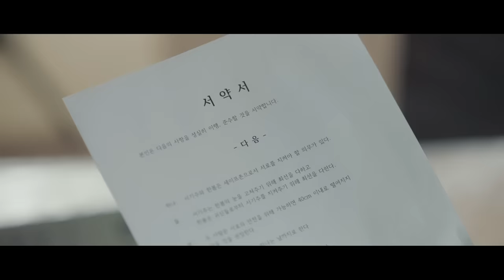[야한(夜限) 사진관 OST Part 5] 승민 (SEUNGMIN) (Stray Kids) - 우리 만남은 우연이었을까요 (Destiny) MV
[야한(夜限) 사진관 OST Part 5]

Stray Kids(스트레이 키즈) 승민이 우월한 가창력과 애틋한 음색이 돋보이는 OST를 선보인다.

‘우리 만남은 우연이었을까요’는 사랑하는 이에게 미처 전하지 못한 진심을 노래하는 곡으로, 섬세하고 아름다운 피아노와 보컬의 아름다운 조화 속에 승민의 독보적인 보컬이 어우러져 감동을 선사한다.

최근 ‘야한 사진관’은 서기주(주원)와 한봄(권나라)의 애틋하고도 미묘한 관계 변화를 그리며 화제를 모으고 있다. 이 가운데 승민 특유의 담백하고 따뜻한 목소리가 담긴 OST ‘우리 만남은 우연이었을까요’는 시청자들에게 한층 깊은 울림과 전율을 선사할 것으로 기대된다.

‘야한 사진관’은 오직 죽은 자들을 위해 존재하는 귀객 전문 사진관의 까칠한 사진사와 열혈 변호사가 서늘한 밤손님들과 생과 사를 오가며 펼치는 아찔하고도 기묘한 이야기를 그린 드라마로 매주 월, 화요일 밤 10시 지니 TV, 지니 TV 모바일, ENA에서 방송된다.

[Credits]
Lyrics by 동우석
Composed by 동우석, 유정현
Arranged by 유정현, 동우석

Piano by 유정현
Guitar by 송현종
Bass by 심진
Drums by 은주현
Strings By 융스트링
String Arranged by 유정현

Recorded by 엄세현 @GCA Studio
Mixed by 고현정 @koko Sound Studio